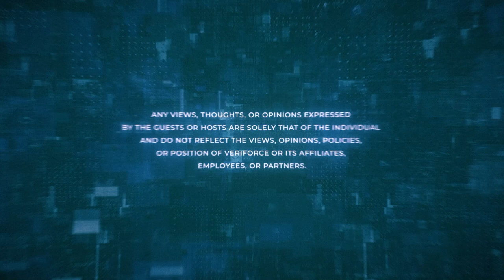Program Inspections by OSHA | The Risk Matrix - Episode 66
The Risk Matrix is your premier destination for insightful discussions on risk management and health and safety, with captivating topics, insightful strategies, and more. Hosted by James Junkin MS, CSP, MSP, SMS, ASP, CSHO Chief Executive Officer at Mariner-Gulf Consulting & Services, Veriforce Master Trainer, and Chairman of the Veriforce Strategic Advisory Board and Dr. L.F. Martin, PhD, MBA, PMP, CIH, CSP, CHMM, a Technical Expert in Health and Safety, Industrial Hygiene, Risk, Auditing/Inspection, and ESG.

Veriforce® is a recognized leader in delivering comprehensive, integrated supply chain risk management solutions that help bring workers home safely and optimize business performance. The company’s SaaS safety and compliance platform, data integrity and verification practices, and standardized safety training programs empower leading organizations to drive safety and compliance into their supply chains and down to the worker level.

As the world’s largest supply chain risk management network, Veriforce is the preferred partner for companies that strive to ensure a safe, qualified third-party workforce. Company offices are in the U.S., Canada, South Africa, Australia, and the United Kingdom.